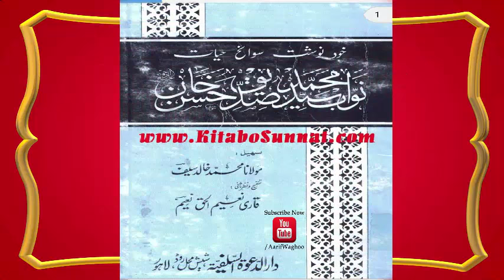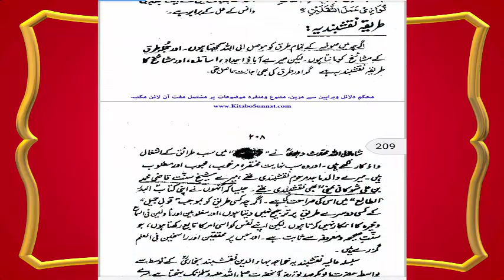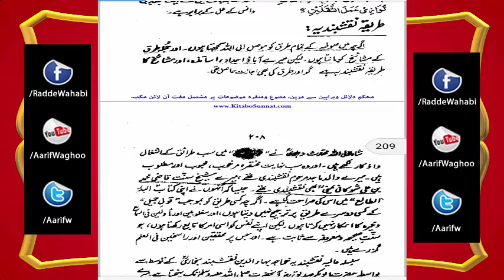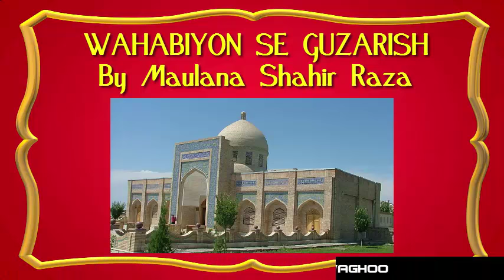wahabiyon se guzarish by Maulana Shahir Raza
radde wahabiyat
radde deobnadiyat
radde gair muqallidiyat
radde najdiyat
wahabi expose
wahabi exposed
wahabies expose
wahabies exposed
radde deobandiyat
radde sulah kulliyat
radde wahabiyat
radde wahabiyat
shirk
wahabi expose
wahabies expose
deobandi expose
najdi expose
whabies expose
wahabi expose